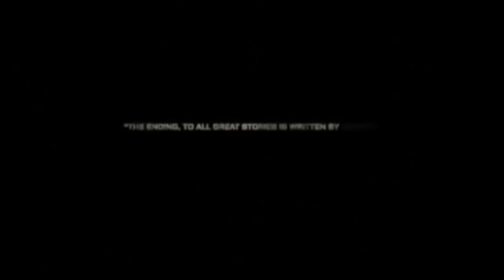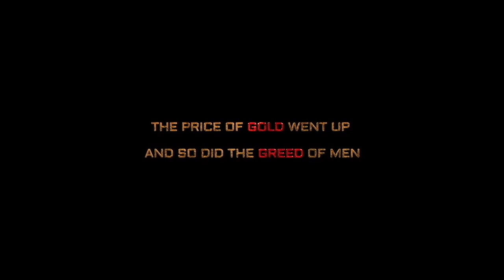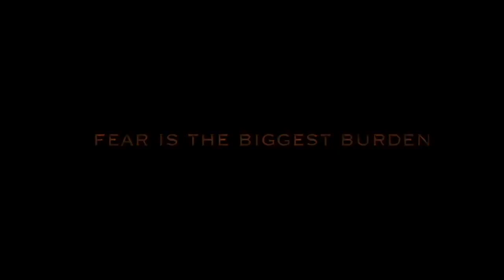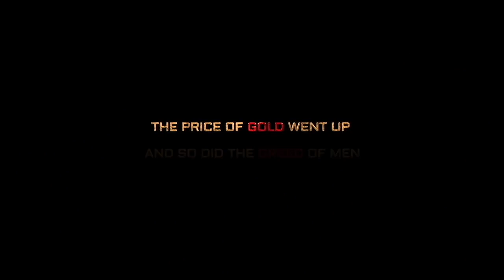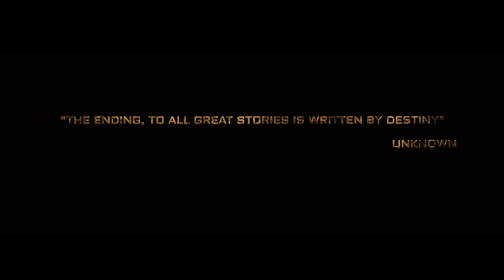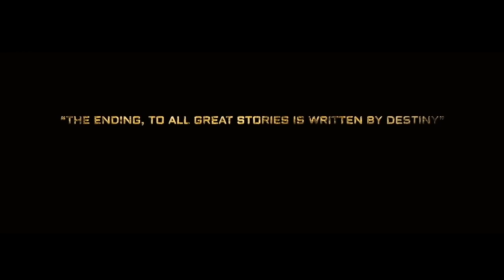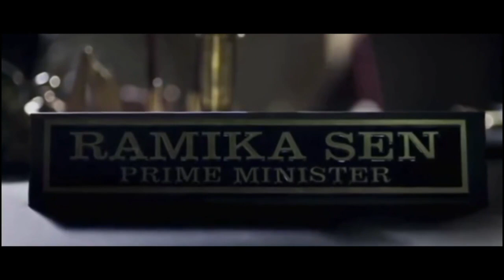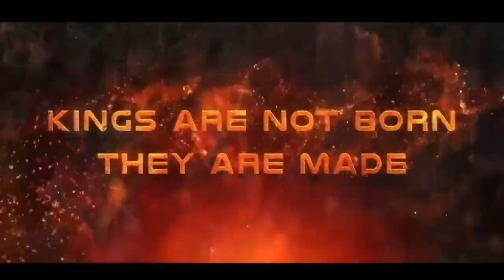K G F Chapter 2 FULL MOVIE HD facts Yash Srinidhi Shetty Sanjay D Prashanth N Hombale Films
Executive Producer: Karthik Gowda, K. V Rama Rao
Editor: Ujwal Kulkarni
Production Design: Shivakumar
Action: Anbariv
Choreography: Harsha, Mohan
Dubbing: Anand Y. S
Dialogues: Chandramouli.M, Dr. Suri, Prashanth Neel
Sound Effects: Nanndhu J & Team
Production Managers: K S Champakadama,Gagan Murthy, S Kumar
Production Incharge: Chidanand, Suresh Shankarananhalli, Shashikanth
DI & VFX: Unify Media
VFX Supervisor: Konda Reddy Suresh
Colorist: Fergus Hally, Ashwath